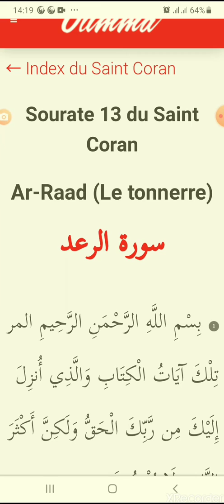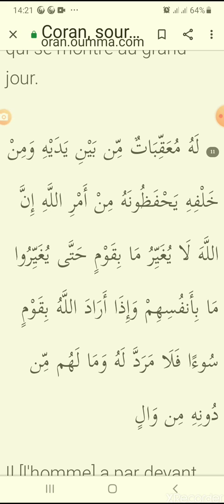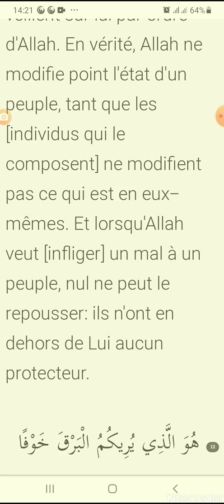Les anges gardiens mis à la disposition de chacun d'entre nous